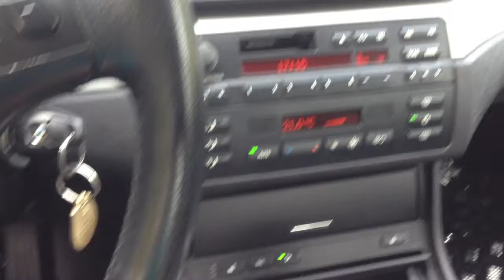Launche controle BMW